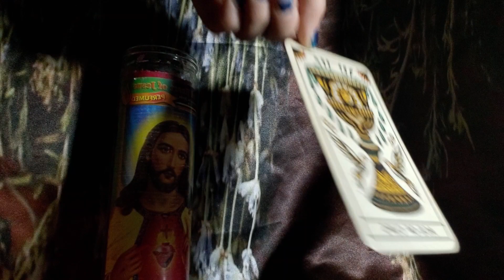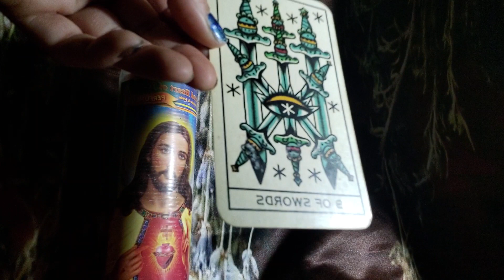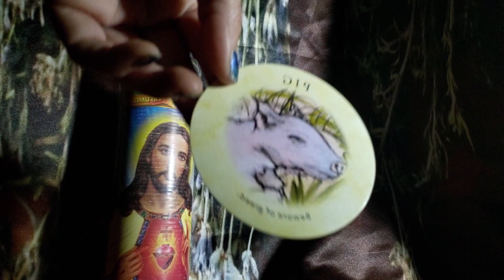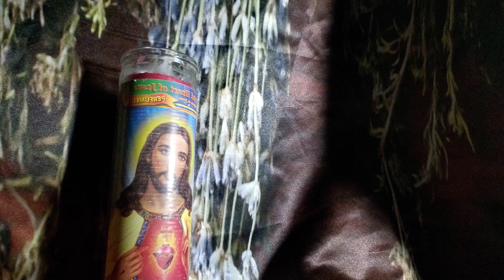Libra ♎ right when you find peace the shark comes for a piece 🦈